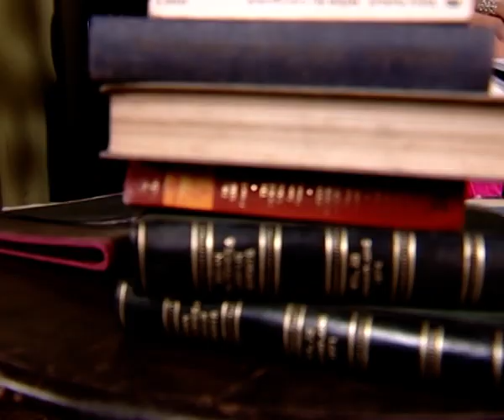Agnipariksha - Ep - 466 - Full Episode - Sonali Chowdhury, Bhaswar Chatterjee - Zee Bangla